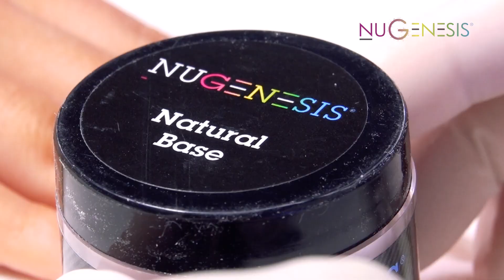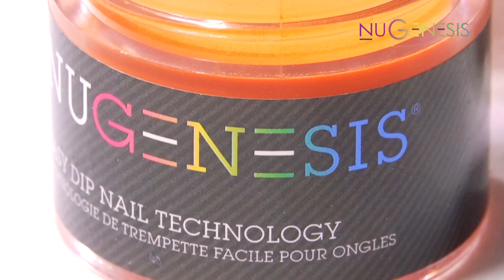How To Apply: One Solid Color On Natural Nails With NuGenesis Nails Dipping Powder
How to apply solid color on natural nails with NuGenesis Nails dipping powders.

For nail experts, salons, beauty and nail supply stores: create a beautiful NuGenesis Nail dip powder finish.

If you have any questions please visit our NuGenesis Nails Facebook page to get in contact with our Dip Powder Educators.

About Nugenesis Nails Dip Powders: NuGenesis Nails dip powder technology is a simpler, quicker and healthier nail application compared to acrylic and gel nail applications. We offer specially curated colors for nail professionals to use on their client's fingertips. Our collection of colors has been a regular go-to for many customers over the years. Our products are for nail & beauty professional use only. Not for resale. Nugenesisnails.com Easy Dip Nail Technology 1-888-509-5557 Canada and USA.

At NuGenesis Nails Inc. one of our main concern is to be sanitary when using our dip products. Before you start on your client's nails:

1) Inspect their hands to ensure there is no fungus or open cuts.
2) Ask them to wash their hands and provide them with a sanitary lotion before being seated.
3) Clean each of their nails and apply alcohol for cleanliness before applying NuGenesis Nails dip powder. Similar to applying nail polish or acrylic where the same brush is repeatedly dipped into the polish or polymer we would encourage nail technicians to maintain a high standard of sanitary procedure even when choosing this much loved alternate process/technique. We hope you have fun and enjoy dipping with our powders!How to apply tip extensions with NuGenesis Nails dipping powders.

1) Inspect their hands to ensure there is no fungus or open cuts.
2) Ask them to wash their hands and provide them with a sanitary lotion before being seated.
3) Clean each of their nails and apply alcohol for cleanliness before applying NuGenesis Nails dip powder. Similar to applying nail polish or acrylic where the same brush is repeatedly dipped into the polish or polymer we would encourage nail technicians to maintain a high standard of sanitary procedure even when choosing this much loved alternate process/technique. We hope you have fun and enjoy dipping with our powders!